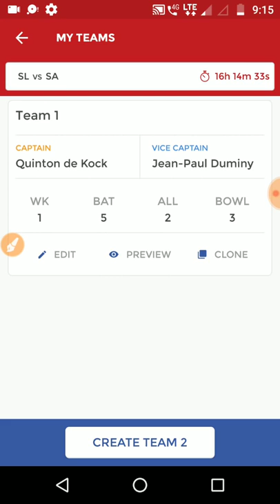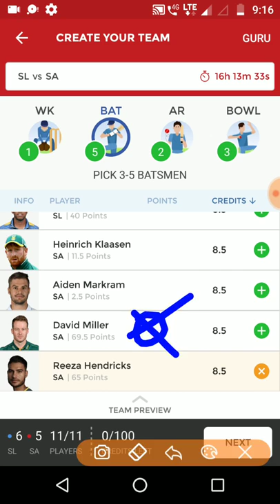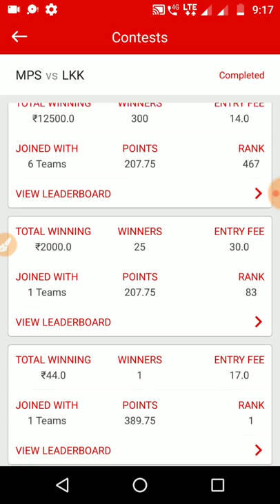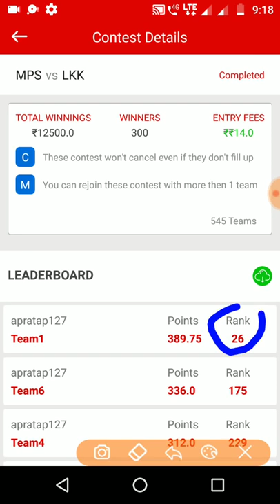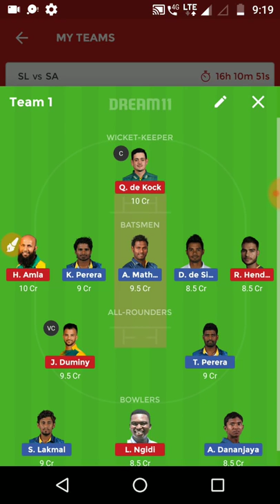SL VS SA 5TH ODI MATCH DREAM 11 TEAM Sri lanka vs South africa